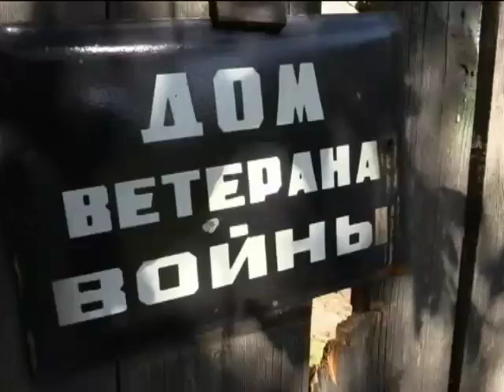Террористы обстреливали блокпосты под Дебальцево